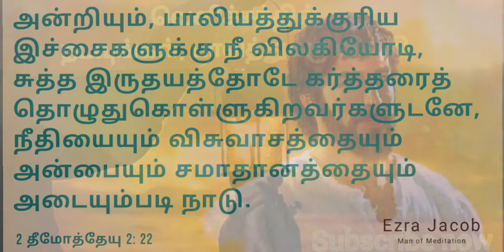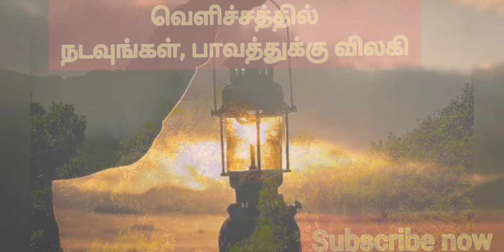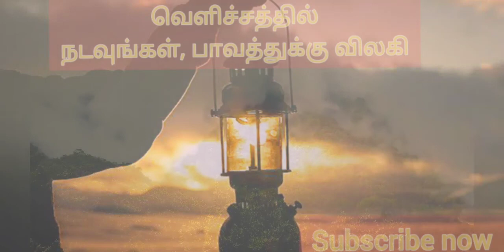பாவிகள் மற்றும் இளைஞர்களுக்கு எச்சரிக்கை செய்தி | Message for Youngsters - Bro Mohan C Lazarus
Christian Motivation
Speaker:

Our focus is to inspire and motivate believers in their walk with God.

1) This video has no negative impact on the original works (It would actually be positive for them).
2) This video is also for teaching purposes.
3) It is transformative in nature.
4) I only used bits and pieces of videos to get the point across where necessary.

Hello Everyone, This is Rajesh Devadass, I am a Musician (Electronic Rhythm Pad) and Video / Photo Editor, All my Editing work is done in Filmora X. This is my first Video regarding Video Editing, All the Edited video Will be Uploaded soon and we can learn new things. Need your Support and Feedback and mainly Need Motivation

tamilchristian whatsappstatusnew
tamil christian whatsapp status corona
tamil christian whatsapp status 2020